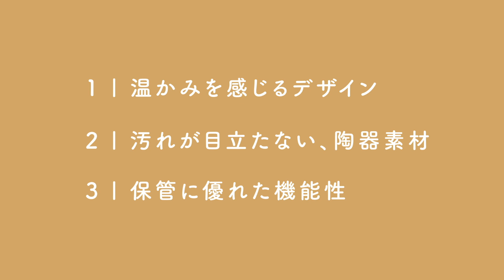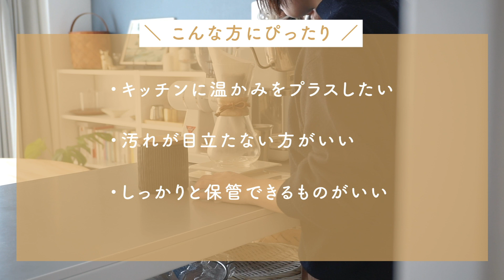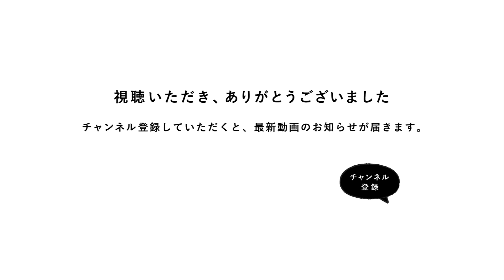キッチンのインテリア性を高める、陶器×ウッドのキャニスターをご紹介【リセノの商品紹介】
リセノスタッフが、アイテムの魅力をご紹介！

大切にセレクトされたアイテムの魅力を、
スタッフいわべが、 動画で分かりやすく

今回ご紹介するのは、「 キャニスター しのぎ 」。

大きな特徴は、下記の3つ。
1｜温かみを感じるデザイン
2｜汚れが目立たない、陶器素材
3｜保管に優れた機能性

上記の特徴をふまえると、
こんな方にフィットするアイテムです。

・キッチンに温かみをプラスしたい
・汚れが目立たない方がいい
・しっかりと保管できるものがいい

動画内では、実際にスタッフいわべ宅で
使ってみた様子と、おすすめの
使い方についてご紹介しています。

▼概要
00:00 オープニング
00:55 【 特徴1 】温かみを感じるデザイン
02:47 【 特徴2 】汚れが目立たない、陶器素材
03:30 【 特徴3 】保管に優れた機能性
04:53 エンディング